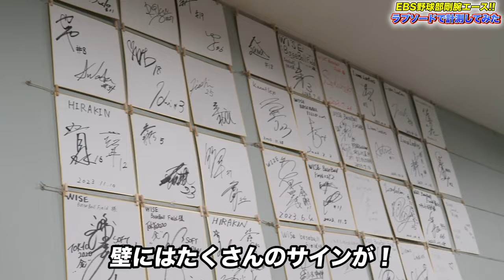【146キロ右腕】大谷翔平も使用するラプソード3.0！しょーへーが監督を勤めるEBC野球部のエースが使用したら衝撃の数値が！！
【WISE BaseBall Fieldさんの各種リンク】
・ホームページ

☀️りょーへー